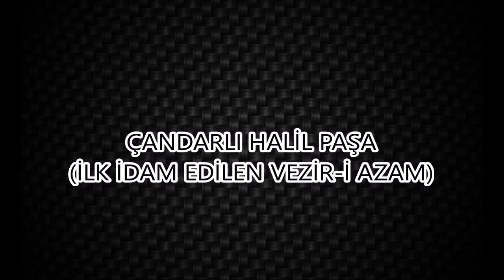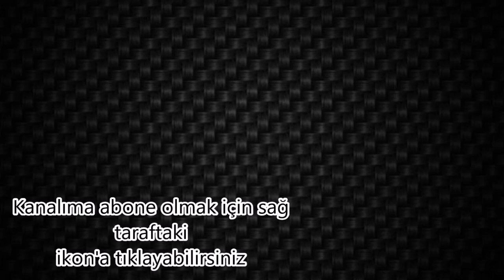Vezir-i Azam Çandarlı Halil Paşa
2. Murat ve Fatih Sultan Mehmet'in Vezir-i Azam'ı olan Çandarlı Halil paşa kimdir? Osmanlı Devletindeki rolü neydi? Neden idam edildi?